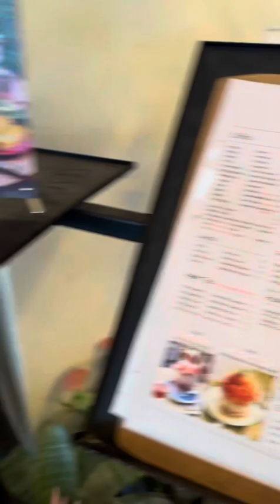韓國首爾之旅Day6| 回港啦｜💁🏻‍♀️孔德站-Pain Stock💁🏻‍♀️宏大-Colline💁🏻‍♀️上水站-Susanghan Bagel ｜香港舞者|TinLam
韓國首爾Coffee Shop旅遊篇 🍰☕️
☕️🍰Day 5

💁🏻‍♀️孔德站
-Pain Stock
💁🏻‍♀️宏大
-Colline
💁🏻‍♀️上水站
-Susanghan Bagel

出發喇😊出發喇😊，裝修完畢，直接去過韓國以coffee shop主題的☕️☕️☕️☕️🧁🍰🥧🍪🍩，事隔六年後再到首爾，枳嶠安排底下參觀不同特色嘅coffee shop，🌟仲要去而家首爾非常熱爆嘅潮人地點⭐️
今次坐凌晨機✈️確實有啲怕怕，不過咁樣先可以玩到最盡，所以頭兩日都係靈魂出竅😇，塊面腫到好似塊曲奇咁🍪。
內容太豐富都講唔到咁多，所以拍咗好多片記錄，睇返又想再去啦😅因為返到嚟香港又要開始係繼續清理裝修後嘅事項💪🏻💪🏻💪🏻

20240528Tue
20240429Mon/30Tue(0505）

哈囉😊歡迎來到我的頻道😊

🤭Find me
小紅書：Tin Lam